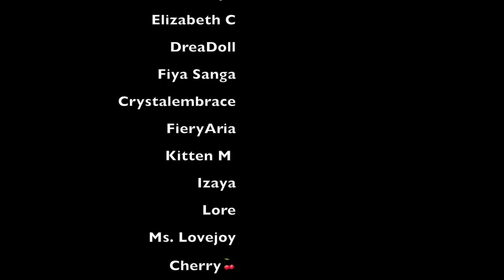ASMR: don't get on that plane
i. should. have. accounted. for. the. fact. that. i. would. have. fall. madly. in. love. with. you.